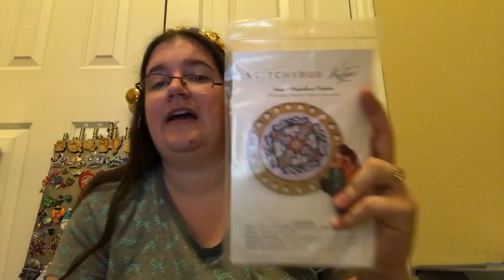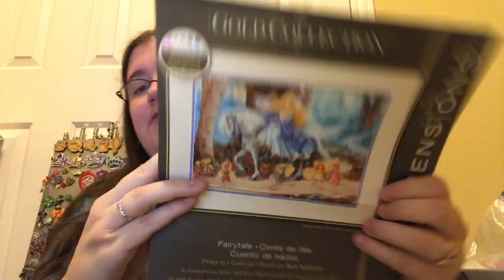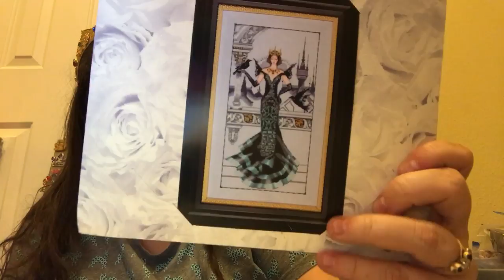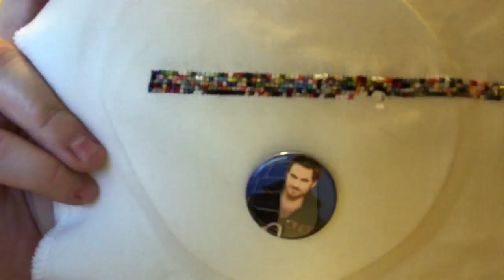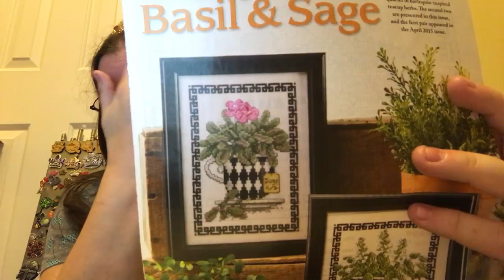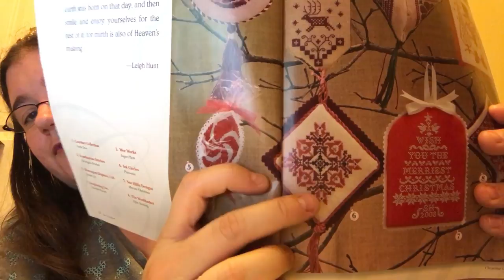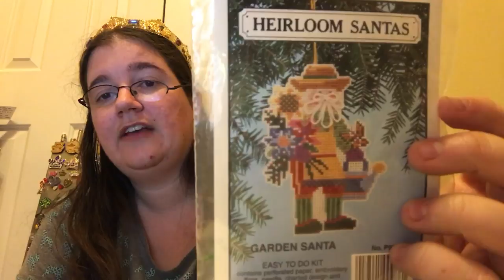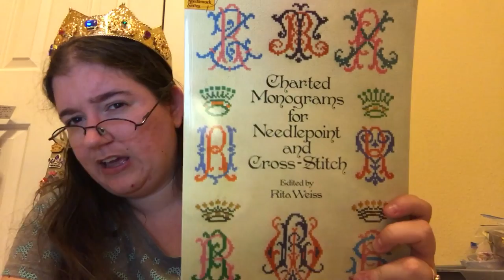Flosstube #126 - I'm Back!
A Witch's Place

Avengers Assemble

Birthstone Dragon SAL

Solemnly Swear

Crafty Chicks Are Hot